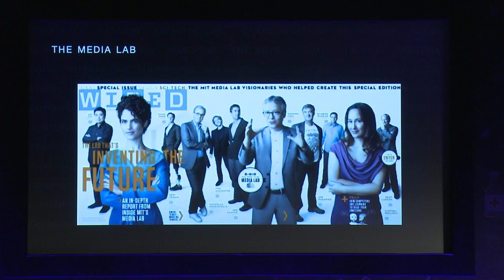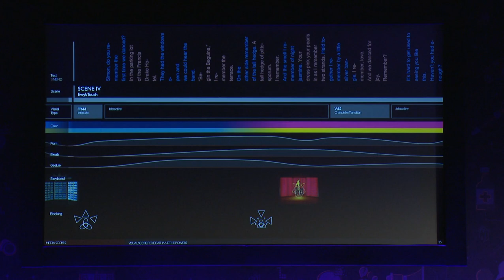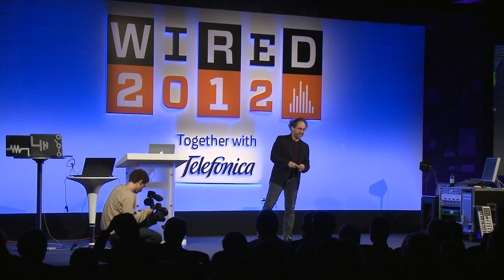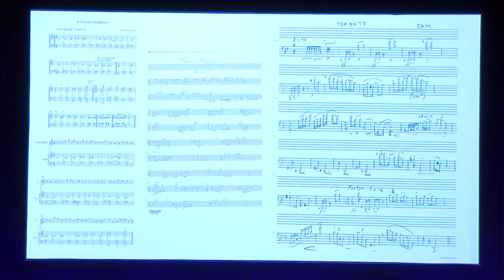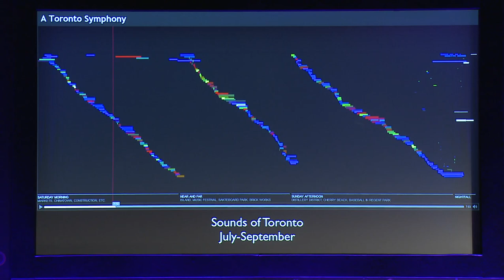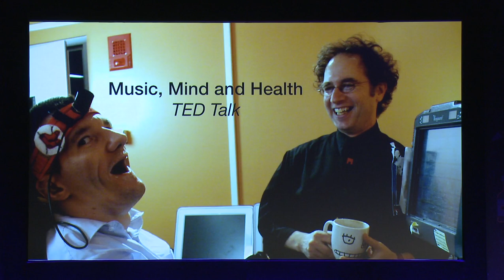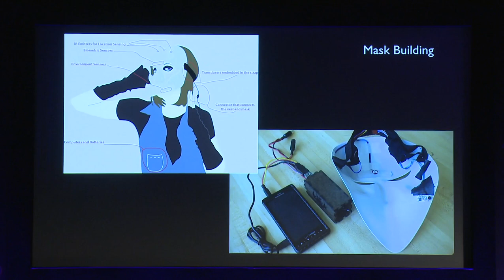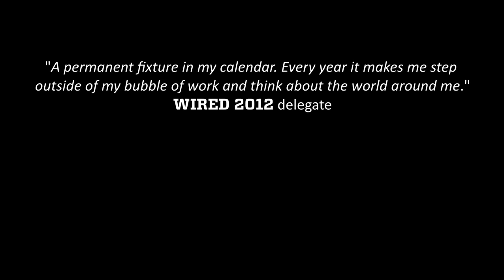MIT University's Tod Machover: Writing a Symphony with a City | WIRED 2012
For the full story on MIT University's Tod Machover on Wired UK

Tod Machover hosts brain operas, invents interactive hyperinstruments and is now composing a Toronto symphony with tweaks, suggestions and additions from the city's own inhabitants.

Machover, who spoke about the venture at Wired 2012, started out as a cellist pushing the boundaries of performance and challenging traditional concepts of the performer, before finding the ideal environment for those experimentations at MIT's Media Lab. His Toronto symphony will be the piece in which he draws upon all the technologies and techniques he has learnt along the way at MIT.

"When Toronto Symphony Orchestra asked me to write a symphony, I wanted to invite the entire city to write it with me," he said. "It started off with a picture, which was me imagining a shape and picture of a symphony of Toronto. The score is visual, and the different textures show the rhythms."